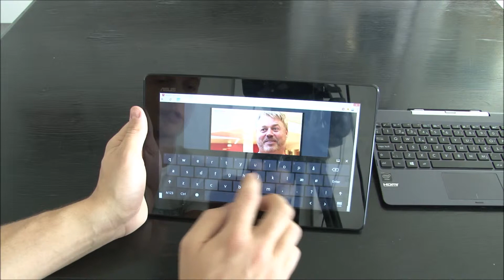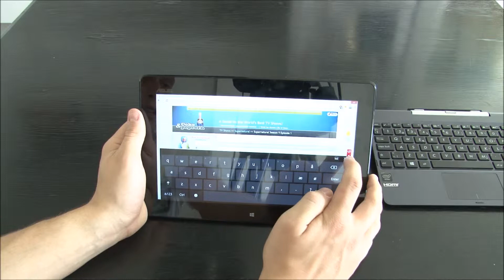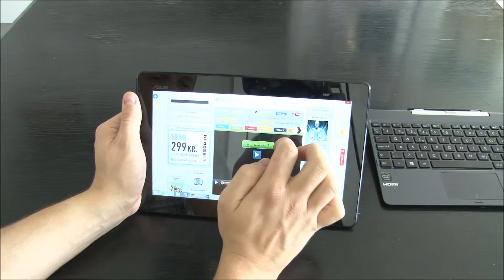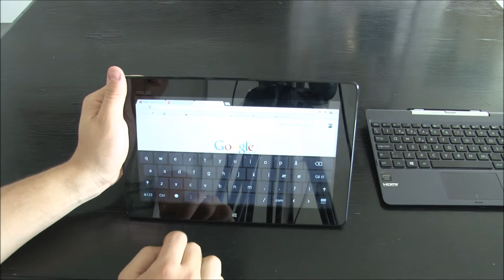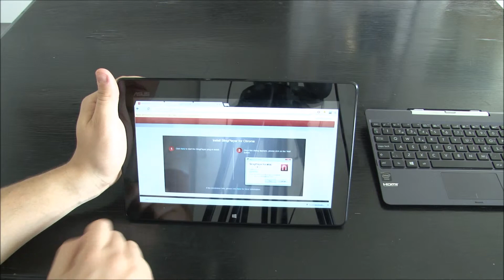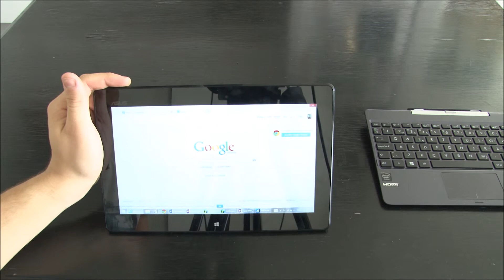Asus transformer book T100T unboxing - Dansk, del 2 af 2 (software)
sidste del af unboxing videoen af Asus transformer Book T100T. jeg ser på enhedens ydelse, og hvor godt softwaren fungerer, både som Netbook og tablet.